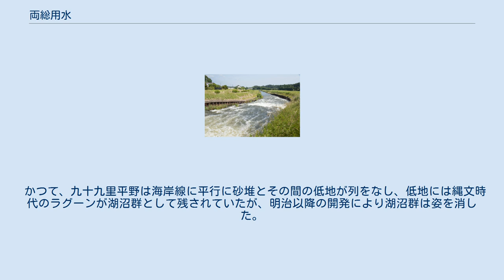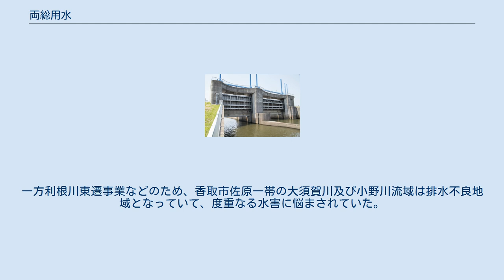両総用水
利根川樋門（利根川からの取水口） 第一導水路 第一揚水機場 北部幹線 10号開水路 北部幹線は香取市伊地山付近で栗山川へ流入する 両総用水（りょうそうようすい）は、千葉県北東部の利根川沿岸地域の排水と、九十九里平野南部の地域への農業用水の供給を目的とした用水路。
両総農業用水とも呼ばれ、疏水百選に選定されている。
 千葉県香取市佐原の第1揚水機場で利根川から取水し、香取市伊地山で栗山川に流し込み、栗山川下流の山武郡横芝光町寺方の第2揚水機場で再度取水し、東金市や茂原市などの九十九里平野南部まで農業用水を供給している。
全取水量は14.47m3/s、用水を供給している受益面積は約20,000ヘクタールになる。
 幹線は、第1揚水機場から栗山川源流までの北部幹線と、第2揚水機場までの栗山川部分、第2揚水機場からの南部幹線により成り立っており、北部幹線と栗山川部分を房総導水路と共用している。
 かつて、九十九里平野は海岸線に平行に砂堆とその間の低地が列をなし、低地には縄文時代のラグーンが湖沼群として残されていたが、明治以降の開発により湖沼群は姿を消した。
そのため大きな川が無い南部の地域では、良港に恵まれず漁業が衰退して農業に移行したこともあって、用水不足が常態化していた。
一方利根川東遷事業などのため、香取市佐原一帯の大須賀川及び小野川流域は排水不良地域となっていて、度重なる水害に悩まされていた。
このような状況の中で1933年（昭和8年）、1934年（昭和9年）、1940年（昭和15年）と大旱魃となり、九十九里平野中央部では、大正時代から山武郡東部連合耕地整理組合の用水事業が行われていたこともあって、1943年（昭和18年）戦時の食料増産計画の一環として、用水不足解消と排水の改良を同時に考えた両総用水事業が計画、施工された。